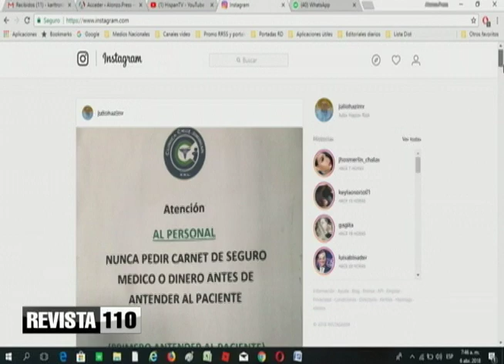Cruz Jiminian Pide a la población tener paciencia en busca de vacuna contra difteria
El doctor Antonio Cruz Jiminián exhorta a la población a no desesperarse en su búsqueda de la vacuna contra la difteria, la cual no puede ser repuesta a la misma velocidad que se va agotando por escasez en su existencia.
Dijo que su clínica cuenta con un centro de vacunación gratuita que es reconocido a nivel nacional como uno de los mejores.
Indica que es mejor buscar la vacuna en el sector público, porque hay más garantías de correcto almacenamiento en refrigeración para mantener su efectividad.
Destaca que en su centro médico, ubicado en el barrio Cristo Rey, siguen instalándose equipos de alta tecnología para tratamiento de enfermedades, siendo el más reciente una gamma camara para la detección temprana del cáncer.
Dijo que su fundación solamente recibe donaciones de Food for the Poors y que debe pagar hasta RD$150,000 por cada furgón de donaciones, las cuales se reparte entre centros de atención públicos y privados.